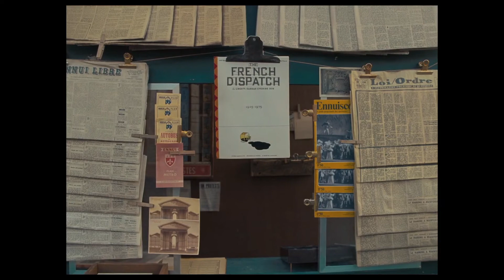THE FRENCH DISPATCH